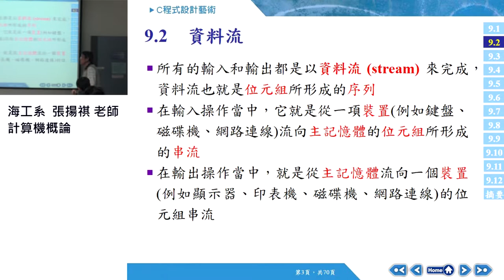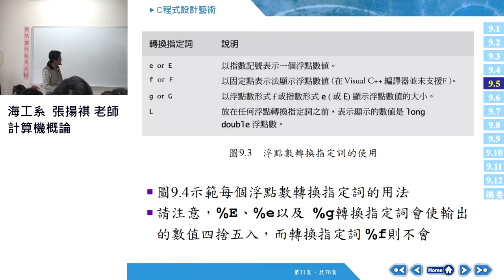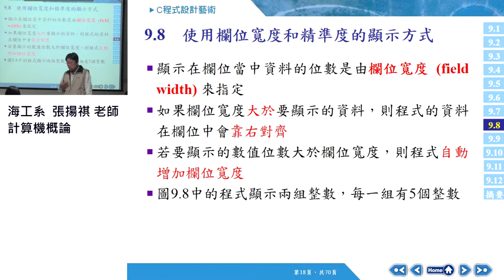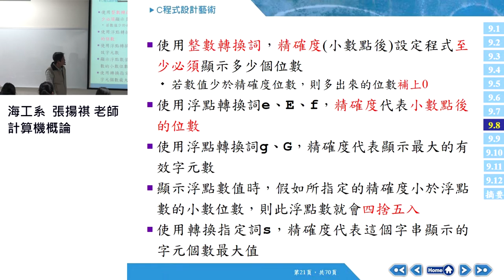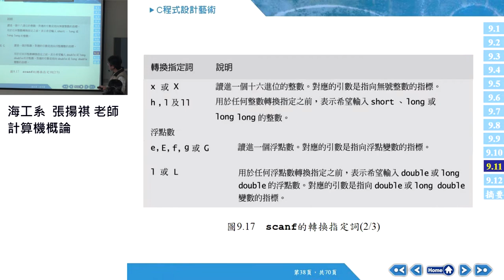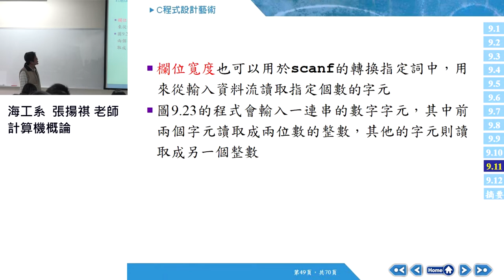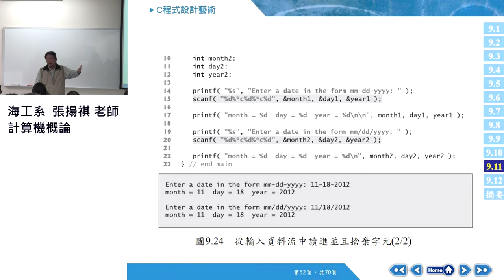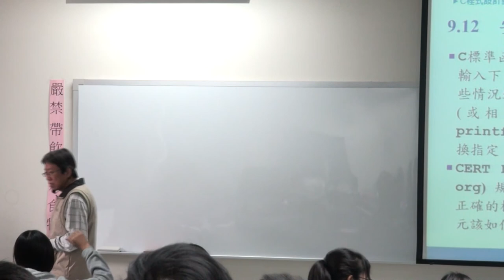計算機概論106 2017 1220 03